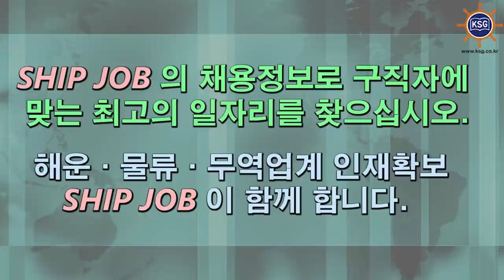SHIP JOB 해운물류구인구직안내